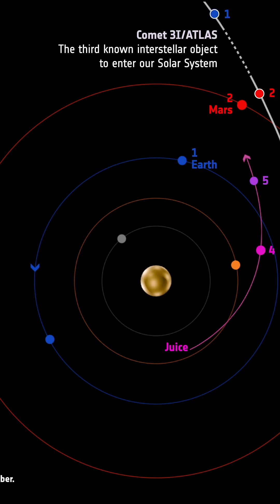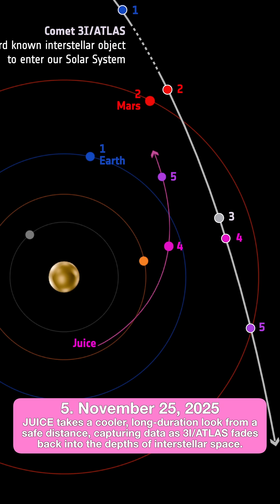ESA’s 3I/ATLAS Mission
Comet 3I/ATLAS is only the third known interstellar object ever detected entering our Solar System — and ESA’s spacecraft are ready for it!
📅 Here’s its incredible timeline:
July 1, 2025: Discovered by an asteroid alert telescope in Chile, 675 million km from the Sun.
October 3: ESA’s Mars Express and ExoMars Trace Gas Orbiter observe it from just 30 million km away.
October 30: 3I/ATLAS makes its closest approach to the Sun — 210 million km out.
November 2: JUICE (Jupiter Icy Moons Explorer) begins studying the comet near its activity peak.
November 25: JUICE observes it again from a safer, cooler vantage point.

✨ For the first time, multiple spacecraft will study an interstellar comet from inside the Solar System — a rare glimpse into material formed around another star.

Image Credit:
ESA

🌍 From high above Earth, a dazzling coastline emerges — golden desert colliding with sapphire sea. Massive shapes bloom off the shore, carved not by nature… but by human hnds. In this episode of Where Are We, Now?, we take you on an orbital journey over one of the most surreal cityscapes on the planet. Captured by an astronaut aboard the International Space Station, this image reveals a modern marvel — from artificial islands to sprawling solar farms, all set in a desert where innovation defies the elements.

🌍 In Just 3 Days on Earth, Everything Changes… 🌍
As our planet spins through just three rotations, life on Earth unfolds in astonishing ways. Over 1 million babies are born, 750,000 people pass away, millions come of age, and millions retire. That’s not just time ticking—it’s civilization evolving.

1984 was a defining year in NASA’s Space Shuttle era — a time of daring leaps, spectacular recoveries, and firsts that pushed human spaceflight into new territory. In this episode of A NASA Narrative from                      @BeyondEarthBuckleUp   and witness the first-ever untethered spacewalk by Bruce McCandless, the nail-biting capture and repair of the Solar Max satellite, and the historic debut of Space Shuttle Discovery. Watch as astronauts face helmet malfunctions in the void, wrangle rogue satellites spinning through space, and land back on Florida soil for the very first time.

Where Are We Now? Can You Guess This City from Space?
🌏 A city built between two seas.
🌋 A landscape shaped by dozens of ancient volcanoes.
🛰️ Captured from space, this urban marvel holds the secrets of fire, water, and time — but can you figure out where we are?

🚀 NASA Timeline: 1982–1983 –  🕹️ A narrated space history. From Proving Flights to Pioneering Firsts. Step back into a defining moment of NASA’s history with   @BeyondEarthBuckleUp   where the Space Shuttle moved from promise to performance, and new generations of astronauts broke barriers in orbit.

🛰️ Think you can solve this orbital riddle? Where Are We Now?
You're looking down on one of Earth's most mysterious and extreme places. A land of jagged snow-capped peaks, swirling desert winds, and long-forgotten trade routes. But here’s the twist — we’re not telling you where this is… yet.